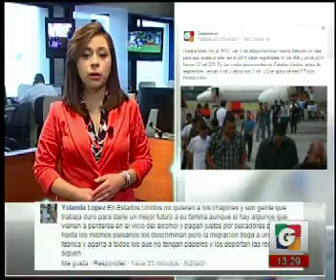Nacionales - Panorama Politico